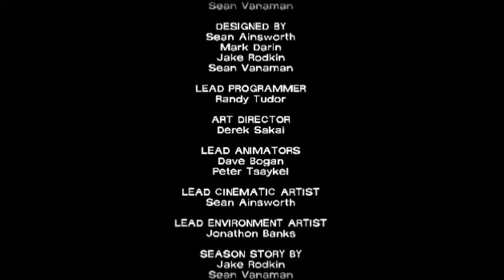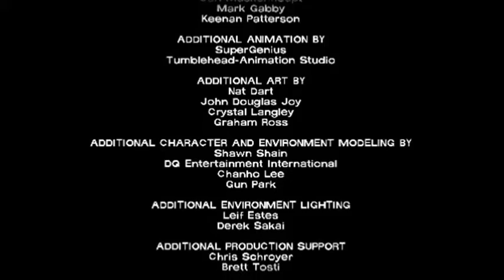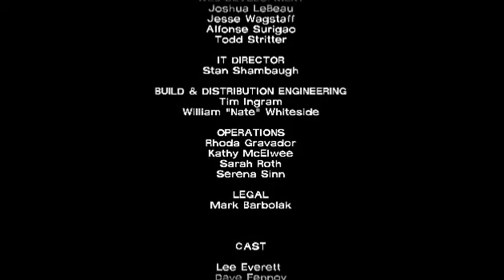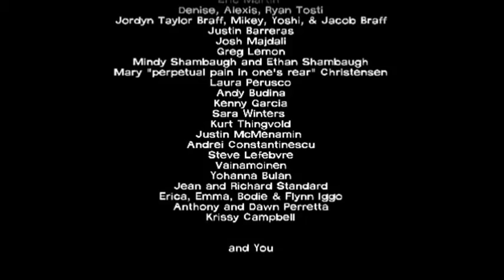Let's Play The Walking Dead| Episode V Part 47: A New Day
Clementine survives the zombie apocalypse while others said she wouldn't and makes to a new day but who is over the horizon,,,